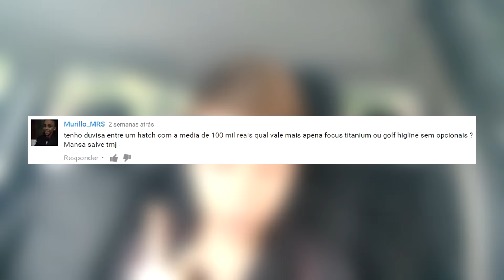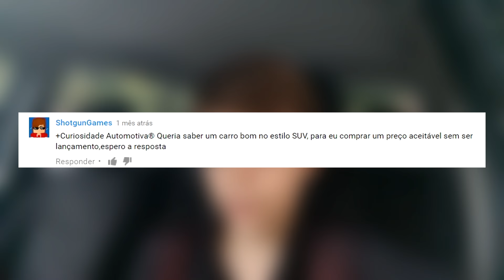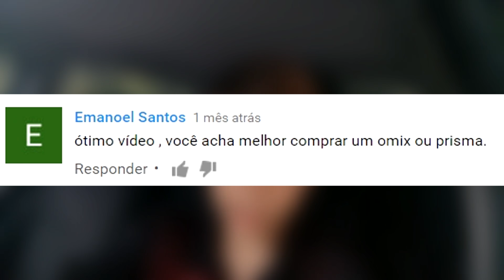Qual hatch médio eu compro até R$100.000? | Perguntas Automotivas #01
Fala ai pessoal, tudo certo? Como prometido, tá ai. o tão pedido vídeo de perguntas automotivas! Retirei algumas dúvidas do pessoal, como por exemplo: Que carro eu compro de SUV sem ser lançamento? Volvo ou Bmw? Vale a pena pegar uma trailblazer, e outras perguntas! Não se esqueça de perguntar sobre algum assunto automotivo pro próximo vídeo!

O canal Curiosidade Automotiva® conta com o apoio de:
Bra Clean seu carro merece